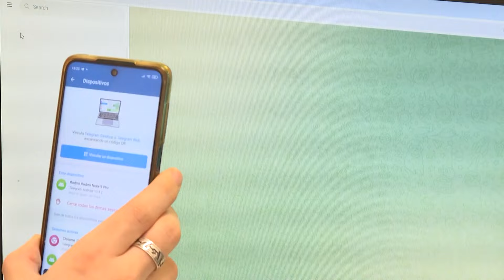El fundador de Telegram pasa a disposición judicial en Francia tras cuatro días detenido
El fundador de Telegram, Pavel Durov, ha pasado este miércoles a disposición judicial cuatro días después de ser detenido, sospechoso de ser un potencial aliado para la comisión de diversos delitos por su falta de colaboración con las autoridades que investigan los contenidos ilegales que ofrece su plataforma.
(Fuente: Europa Press/EBS/Instagram)